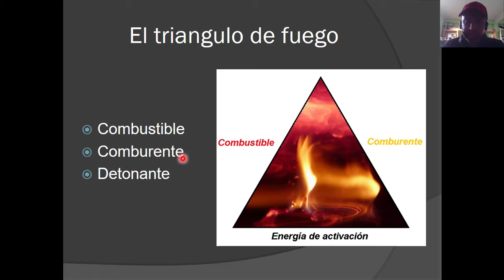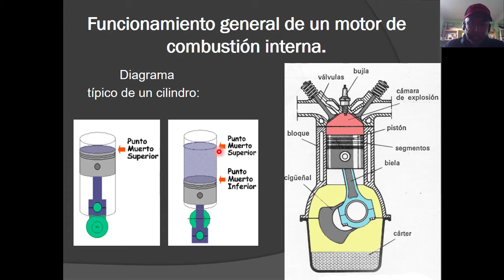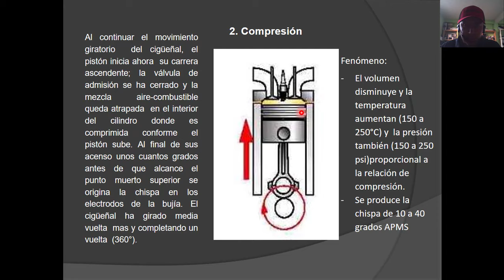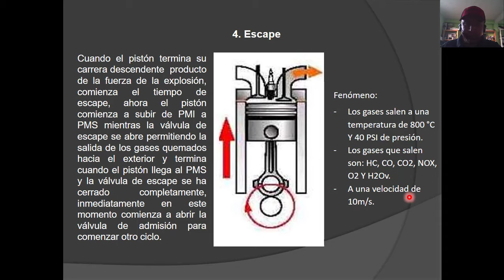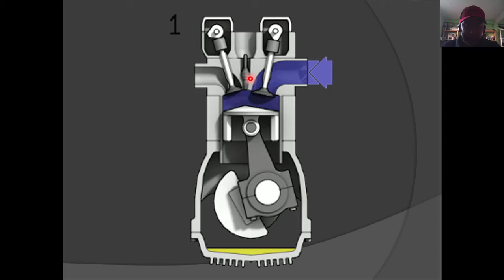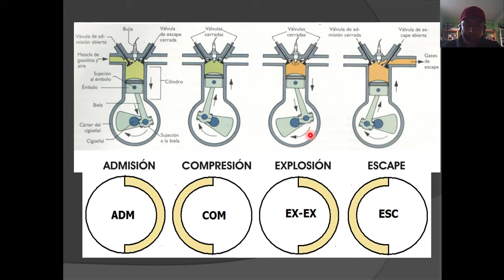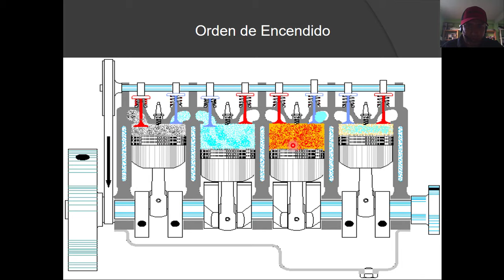orden de encendido